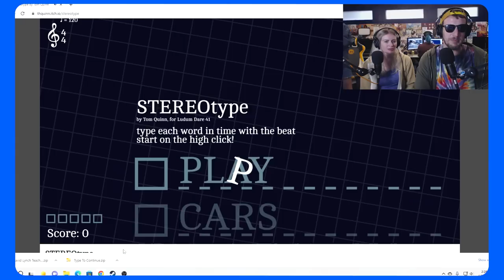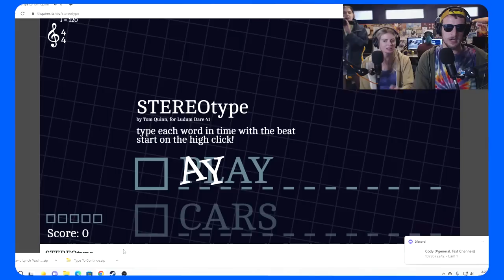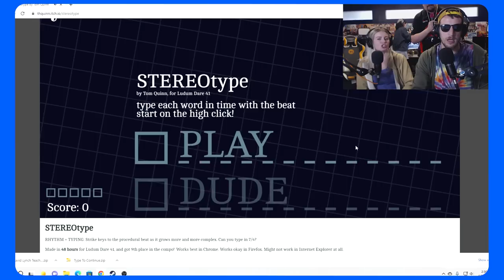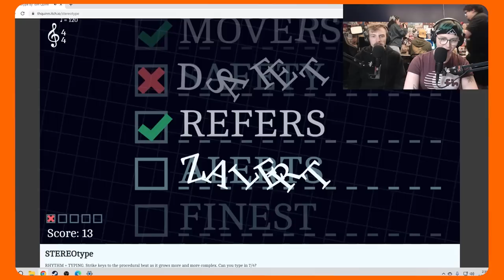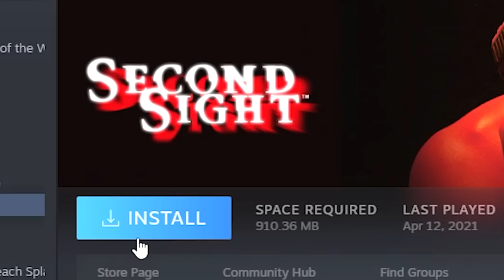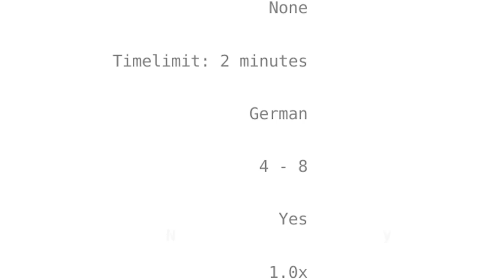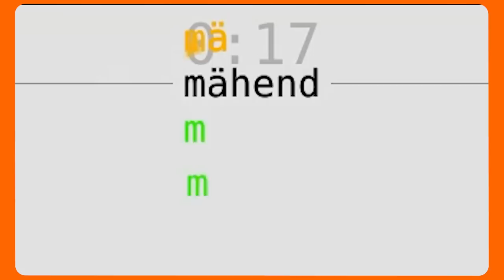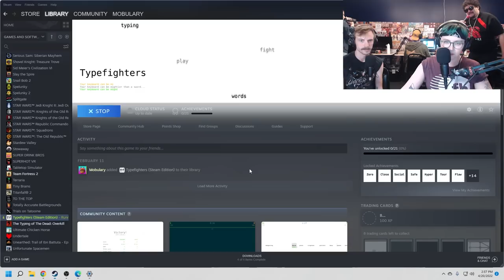Last Hand Standing - 1st Annual Funhaus Typing Competition!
Please be patient with Ryan. He broke his other four fingers in a freak belt-tightening accident. That day he vowed: Never again.